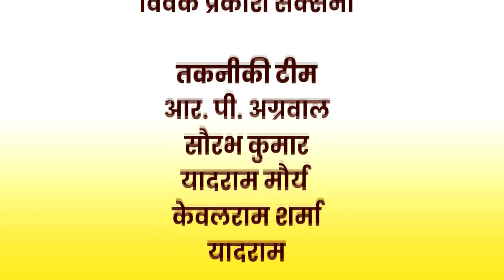लोकभजन - प्रेम नगर की डगर है कठिन रे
दूरदर्शन केन्द्र मथुरा प्रस्तुत करता है - कलाकार :- ऋषि शर्मा और साथी